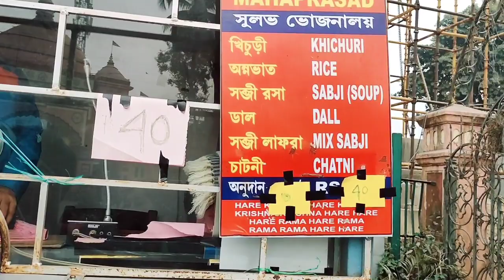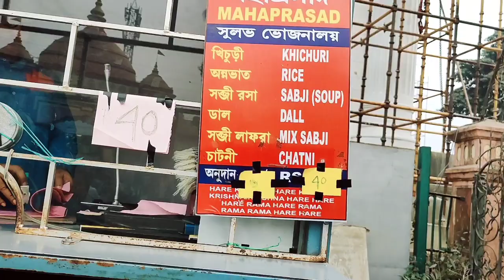মায়াপুর ভ্রমণ এবং বিস্তারিত তথ্য।মাত্র ৪০ টাকায় মহাপ্রসাদ। Mayapur Iskcon Mandir Tour Guide..